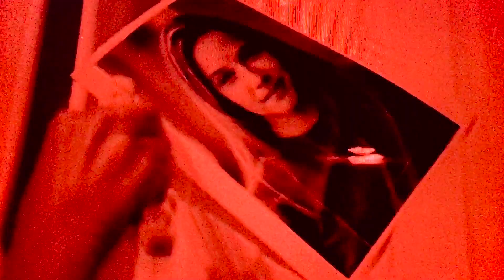Parenthood- Dark Room